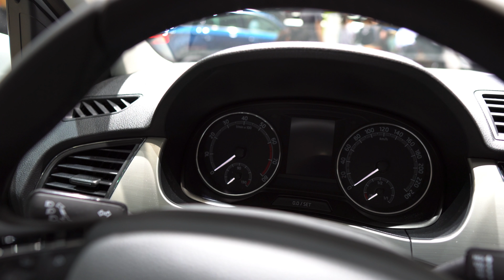2018 Skoda Fabia Combi | Geneva Motor Show 2018 | mad monkey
2018 Skoda Fabia Combi | Geneva Motor Show 2018 | mad monkey